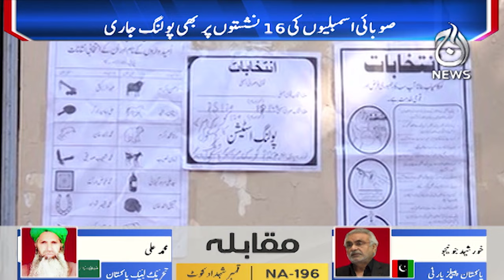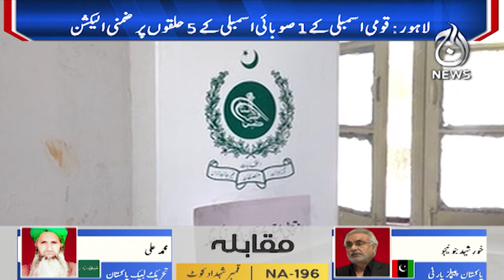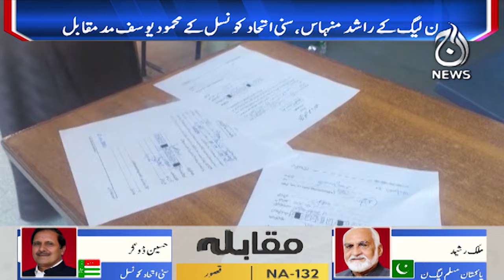By-elections: Latest Update | Polling gets underway for 21 seats - Aaj News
By-elections: Latest Update | Polling gets underway for 21 seats - 21 April, 2024 - Aaj News

Spot Light With Munizae Jahangir:
shorturl.at/gwFU6